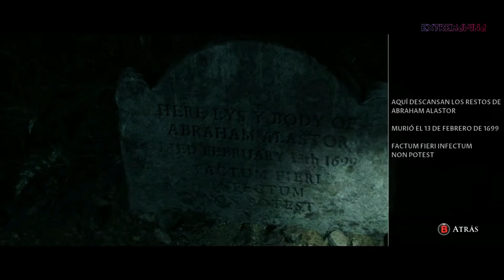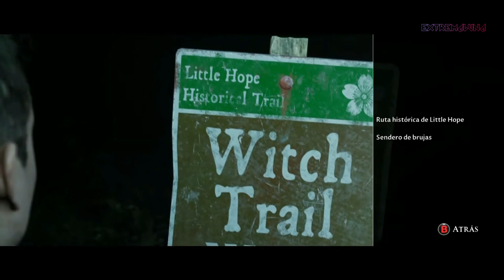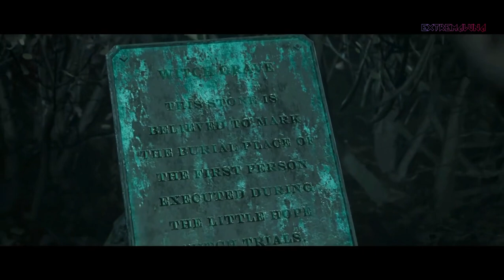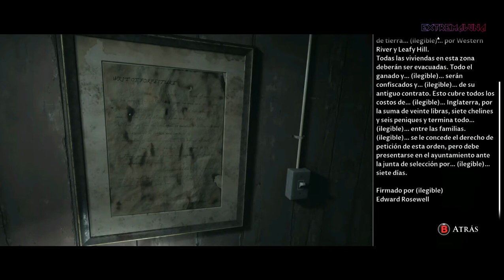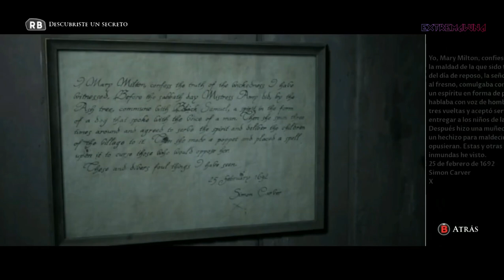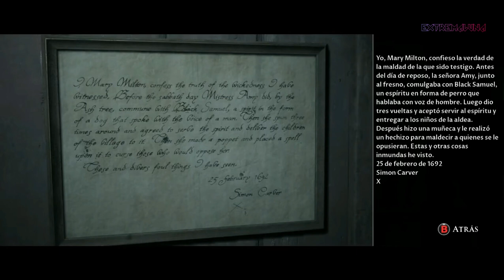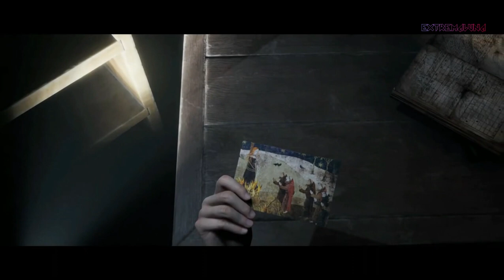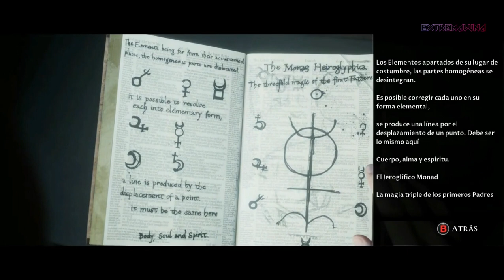THE DARK PICTURES: ANTHOLOGY LITTLE HOPE 4/6 GAMEPLAY HISTORIA COMPLETA EN ESPAÑO SIN COMENTARIOS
Cuatro universitarios y su profesor acaban atrapados y aislados en el pueblo abandonado de Little Hope, donde deben escapar de las apariciones terroríficas que les persiguen sin descanso a través de una niebla impenetrable.